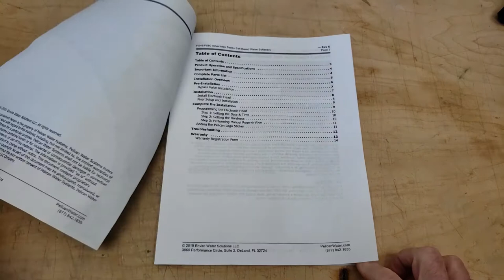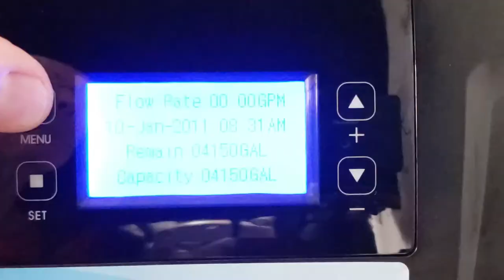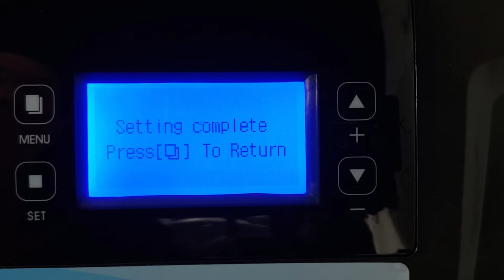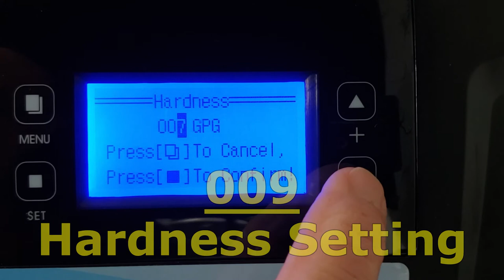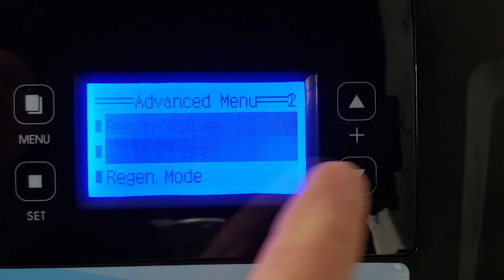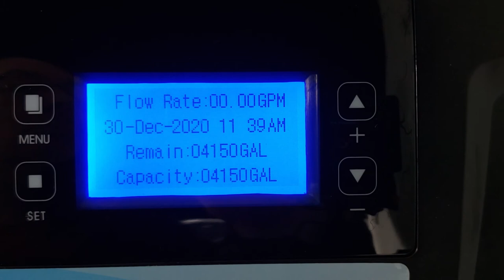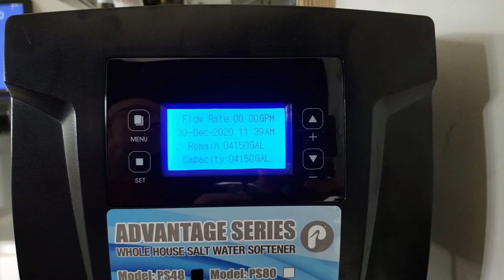Pelican Water Softener PS48 80 Basic Set Up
How to set up the Pelican PS48 / PS80 whole house water softener digital control head.  It's not difficult and meant to complement the owners manual that comes with the kit.  There are many setting variables available and this video deals with setting the date, time, water hardness, regeneration and the refill rate.